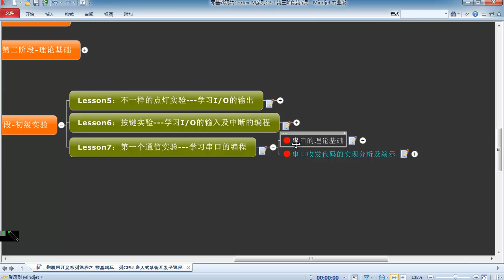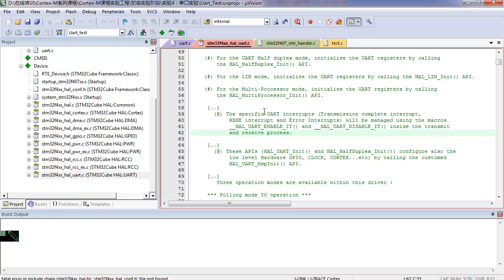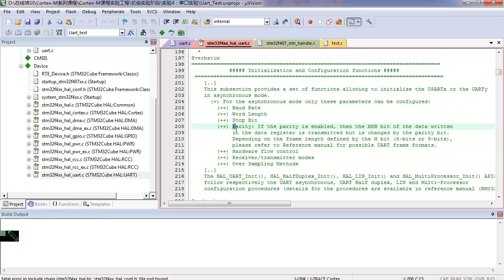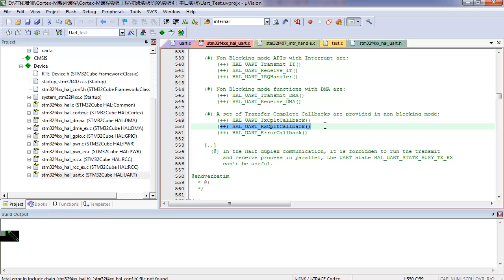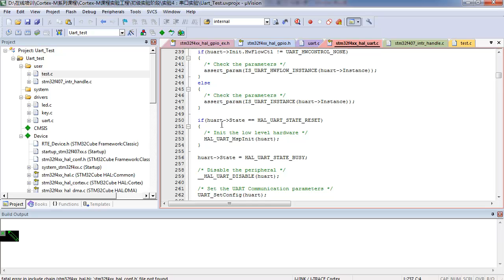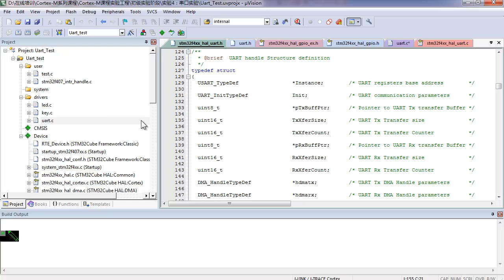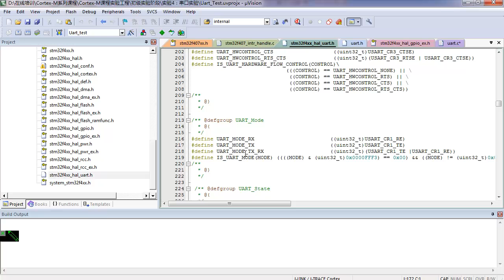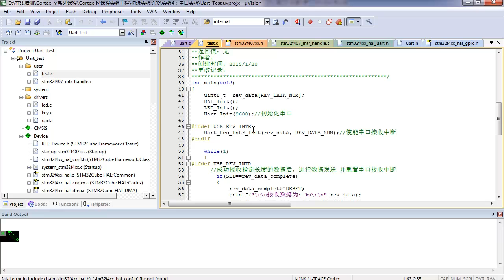Cortex M系列CPU初级实验（2）：CPU世界和外界的桥梁 串口编程及应用2 串口实验之代码实现分析演示（1） 串口初始化及发送代码讲解